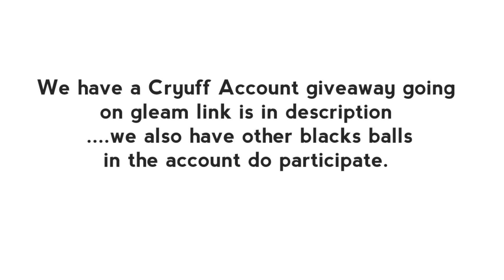How to get Black Ball in UEFA Champions League 2017-2018 7 Clubs 158 Stars